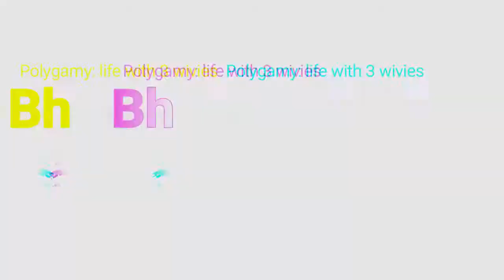family day out #7 | life with 3 wives | shawarma & birthday wish | Bhatti family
family day out #7 | we went out to eat shawarma & birthday wish an Arabic speciality sharing life with 3 wives enjoyed shawarma and birthday wish Bhatti family